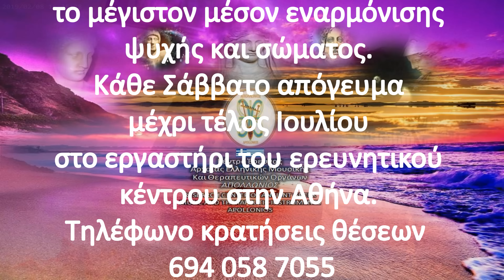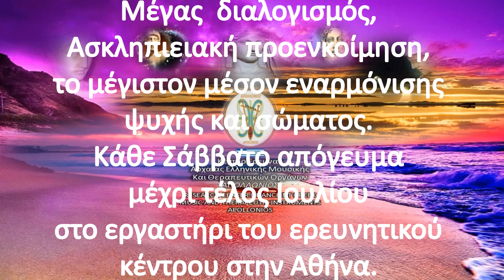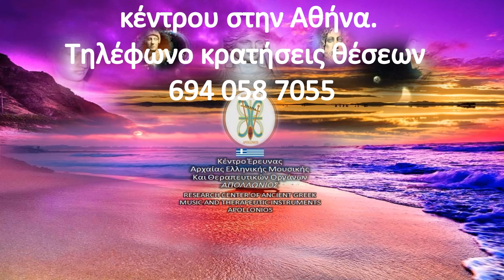APOLLONIOS: Το πνεύμα θεραπεύει την Ψυχή και η Ψυχή το σώμα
ANCIENT HELLENIC: Το πνεύμα θεραπεύει την Ψυχή και η Ψυχή το σώμα
THERAPEUTIC MUSIC: Το πνεύμα θεραπεύει την Ψυχή και η Ψυχή το σώμα